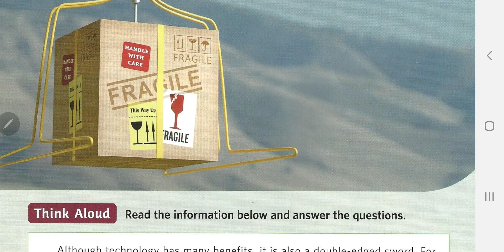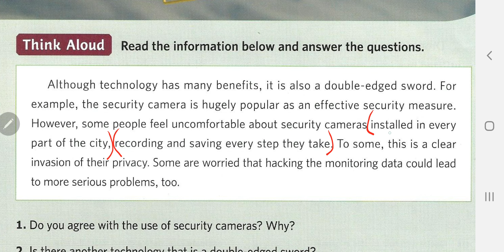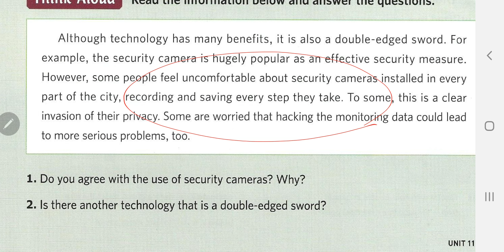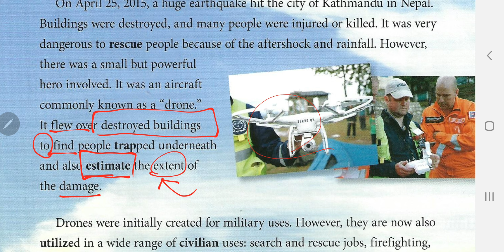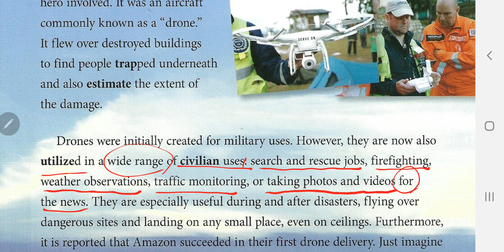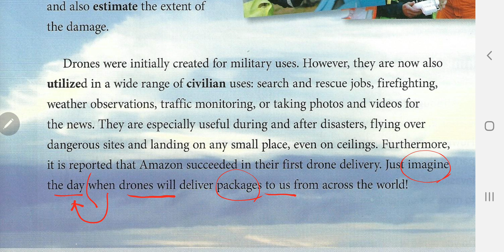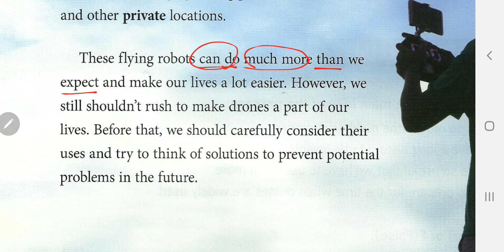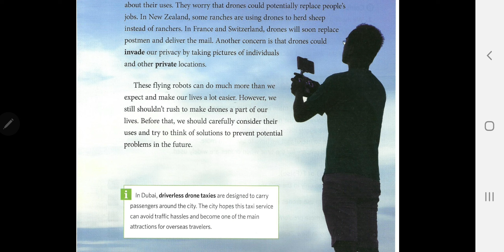[앨리스영어] 브릭스리딩 300-3 unit 11 Drones : Useful Innovation or New Danger?